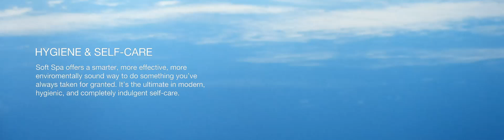Soft Spa Luxury Bidet Toilet Seat from Fluidmaster - the most trusted brand of toilet parts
Fluidmaster's Soft Spa luxury bidet toilet seat is not only about enjoying a pampering, spa-like experience. It’s also about the unexpected advantages that your body won’t necessarily “feel.” It’s affordable. It’s hygienic. It’s eco-friendly. And so much more.

* Five-year warranty
* Five different seat temperatures perfect for warm or cold nights.
* Three drying temperatures mean your peach will be cozy and dry in no time.
* Five different water temperatures adjust instantly; no reservoir needed.
* Five different water pressures ensure maximum comfort.
* Customizable warm air dryer.
* Charcoal filter leaves your bathroom smelling fresh.